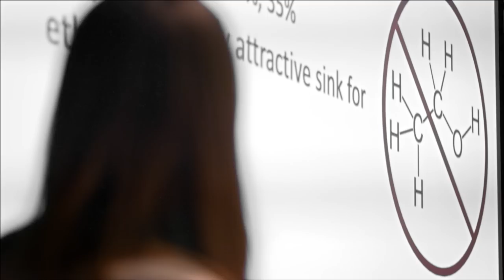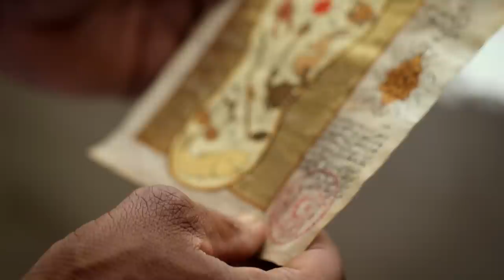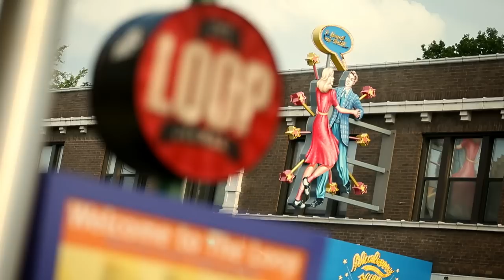Washington University in St. Louis: An introduction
A short video featuring students telling why they chose Washington University.
to learn more and apply.